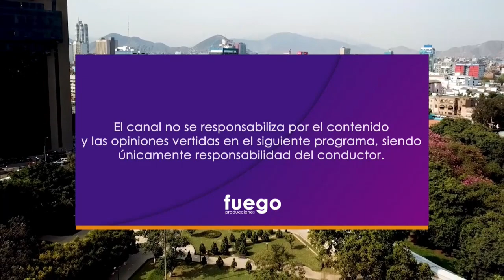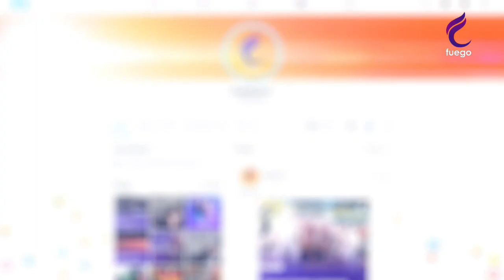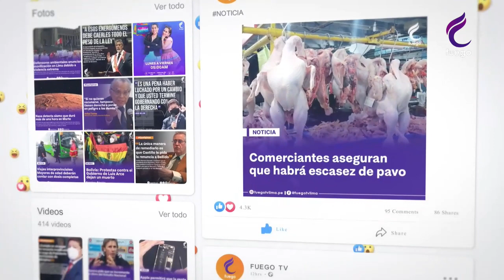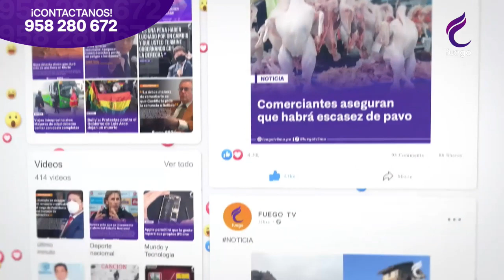HORA LIBRE / 27 DE ENERO